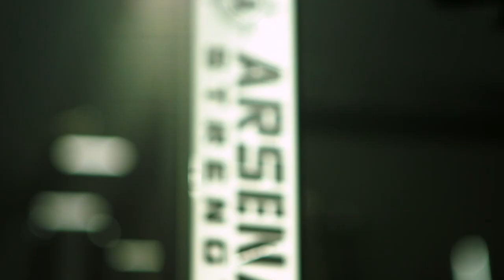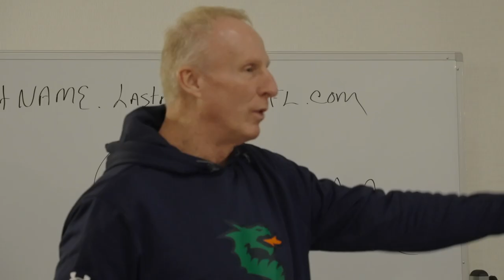Welcome to The XFL HUB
An HQ for a new culture, with attention to player health & safety, technology, medical care, facilities, and more — a platform for our players to achieve greatness on and off the field.

When we’re here, WE’RE ALL XFL.